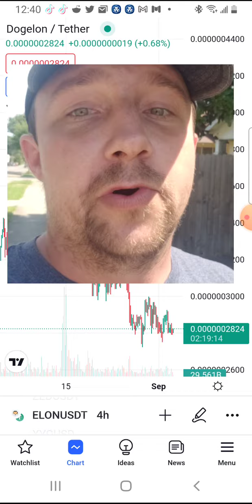DOGELON MARS! PRICE PREDICTON! WHY IT WILL HIT ONE CENT WITHIN 10 YEARS! MUST SEE! PLEASE WATCH ALL!